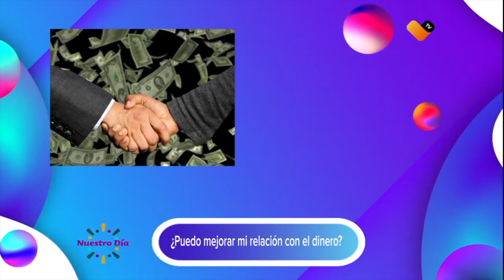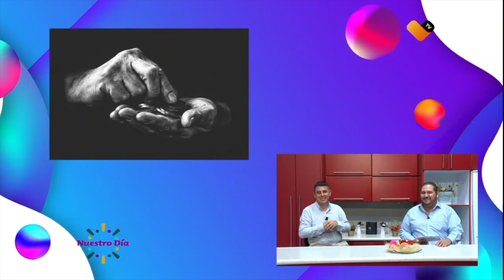⚠️ ¡Cuida tus finanzas!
Mejora tu relación con el dinero 😃💲